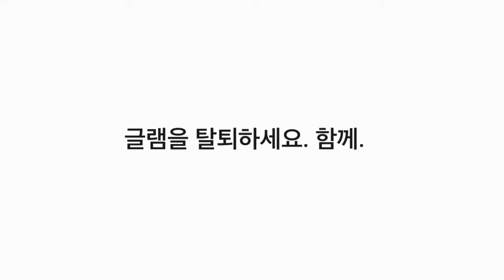"원나잇... 어떻게 생각해요?"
💘 글램 사용해보기

낯선 남녀가 5일간 '동침'을 해본다면?
서로의 가장 편한 모습을 보여줄 수 있는 침실
당신은 잠들기 전 어떤 생각, 어떤 하루를 공유하고 싶나요?
그곳에서 어떤 설렘, 위로를 받고 싶으신가요?

- Five Night Stand '잠만 자는 사이' -

📌출연자 정보
이장호

📌BGM 정보
임재표 - Fragile
얼킴 - 봄밤
얼킴 - 4월의 봄

Life into Romance, GLAM💞

ㆍ매일 12,000건 연결
ㆍ600만 건 이상의 누적 연결
ㆍ알바회원, 유령회원 없는 클린앱
ⓒ2023.Cupist / Director : Sun